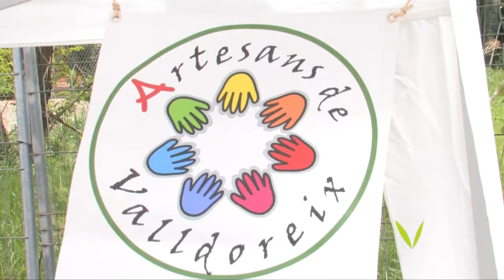Sant Jordi a Valldoreix 2012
Un any més, la plaça del casal s'ha omplert d'entitats, artesans i veïns de Valldoreix celebrant la diada de Sant Jordi.

Diverses activitats han acompanyat la fira d'artesans i entitats de Valldoreix, l'espectacle  de Cirk-Clown Acorde ha animat els més petits, Els escriptors Valldoreixencs Mariona Masferrer i Enric Larreula han firmat llibres i la Cobla Selvatana ha tancat la jornada amb una ballada de sardanes.